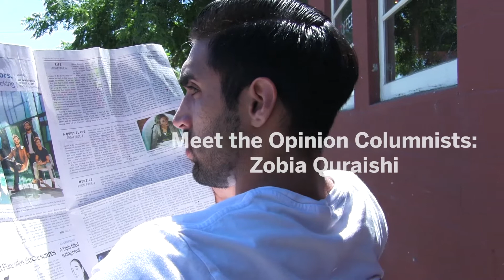Another week, another Wednesday column — it's time to meet the Wednesday columnist, Zobia Quraishi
As a Muslim American and first-generation Indian American, Quraishi explores questions of identity in her Wednesday column.